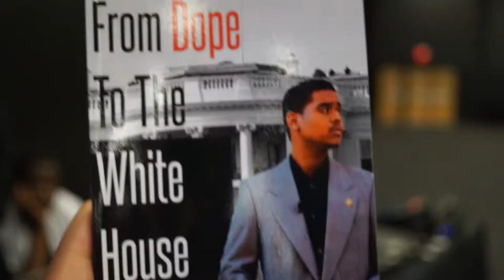OsoSTYLE Vlog 4 - Delaware Teen Summit 2017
Hello! Thanks for checking out Nico Oso's OFFICIAL Youtube Channel! This is the fourth installment of "Oso Style Vlog", in which Nico Oso takes you into his daily life of being an upcoming DJ/Producer. This vlog takes you on a ride with Nico Oso into The Chase Center at the River Front in Wilmington, Delaware for the state's annual "Delaware Teen Summit". Ray J, Angela Yee, Matt Ox, and a handful of other celebrities took to the stage and the basketball court to make an impact on Delaware's youth, while Nico Oso provided the official soundtrack for the day! Make sure to follow Nico Oso across all social media platforms using the handle @NicoOsoMusic, or visit NicoOsoMusic.com for more.